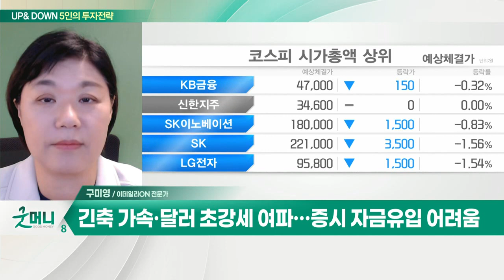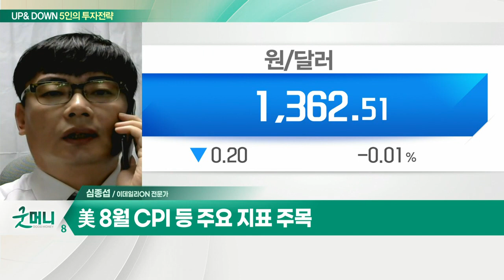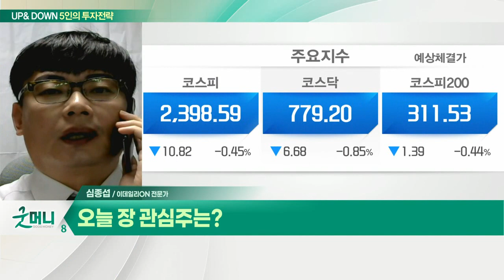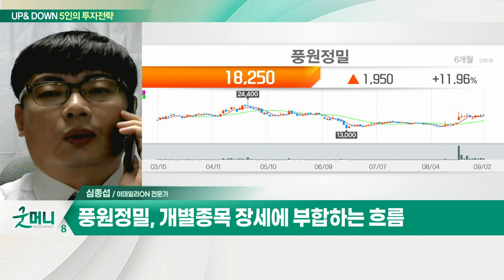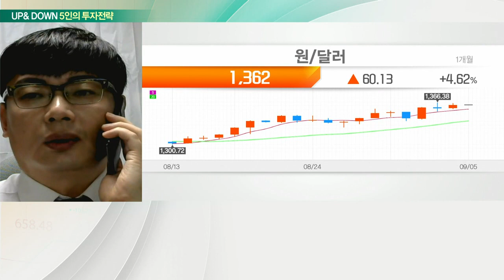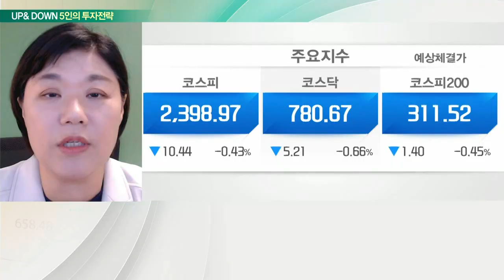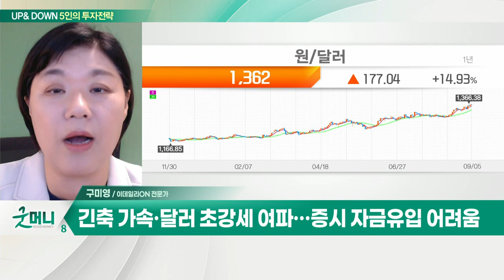컴투스홀딩스... 무기명 채권 600억원 발행 / 풍원정밀... 삼성·LG디스플레이로의 안정적인 매출_UP&DOWN 5인의 투자 전략 (20220905)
Q. 베어마켓 랠리 끝… 증시 변동성 커지나?
- 긴축 가속·달러 초강세 여파… 증시 자금 유입 어려움
- 컴투스홀딩스, 무기명 채권 600억원 발행

Q. 긴축 공포 여전… 추석 앞두고 관망세 이어지나?
- 美 8월 고용지표, 시장 전망치 부합
- 투자심리 및 기술적 분석 기반 매매가 중요
- 美 8월 CPI 등 주요 지표 주목
- 국내 증시, 단기 박스권… 개별종목 장세로 진입
- 코스피 2,415P·코스닥 782P 지지… 박스권 횡보 전망

풍원정밀(371950)
- 개별종목 장세에 부합하는 흐름
- 삼성·LG디스플레이로의 안정적인 매출
- 올해 하반기 파인메탈마스크 매출 발생
- 올해 매출액 작년대비 2배로 확대 예상
- 최근 갭 상승 이후 저점 높여가는 중